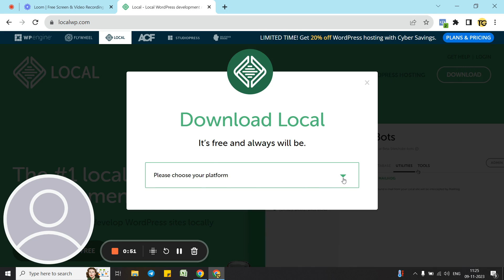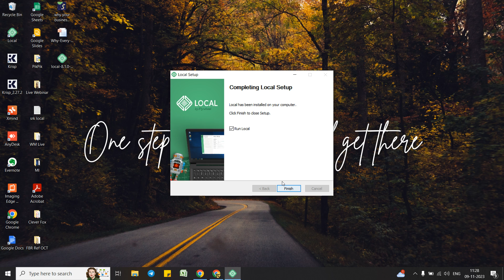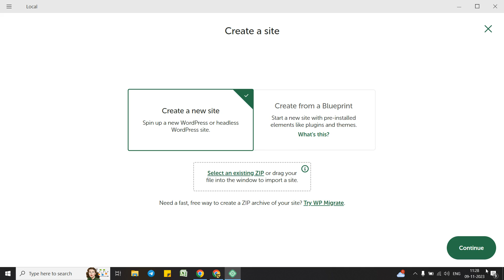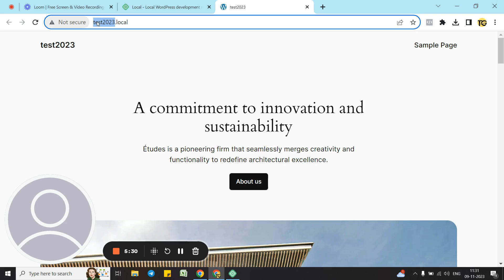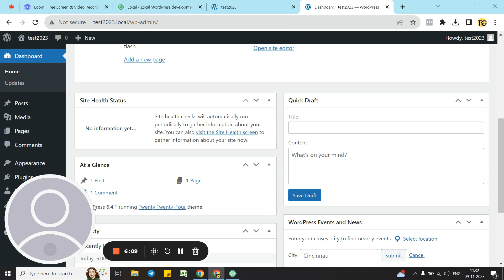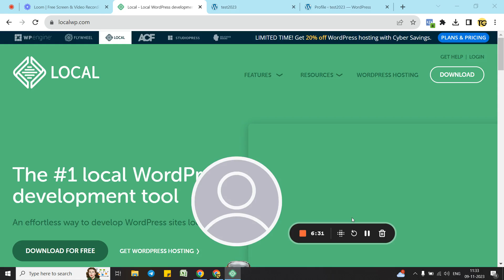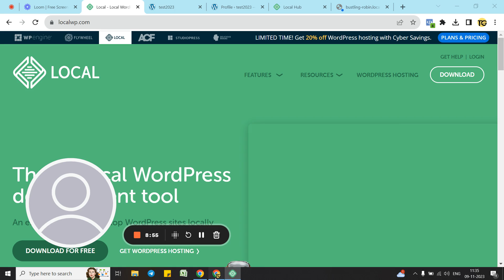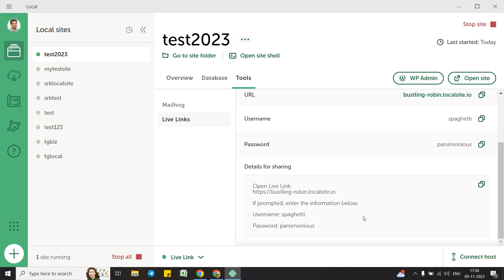how to install wordpress locally in tamil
Title: Install WordPress Locally in Tamil - Step-by-Step Guide with LocalWP | WordPress Tutorial

🚀 Welcome to our comprehensive WordPress tutorial in Tamil, where we'll guide you through the entire process of setting up a local WordPress environment. If you're looking for a step-by-step guide on local WordPress installation and want to explore alternatives like "LocalWP," this video is tailored just for you.

📌 In this tutorial, we'll cover everything you need to know, from downloading and installing WordPress locally to setting up your localhost in Tamil. Whether you're a beginner or an experienced user, you'll find valuable insights in this guide.

👉 No coding jargon, just straightforward guidance to get you up and running with your own local WordPress site in no time.

🌐 Why Install WordPress Locally?
Testing themes, plugins, and updates in a secure environment before going live on the web is crucial. Plus, it's a fantastic way to experiment and enhance your WordPress skills without affecting your live site.

👩‍💻 Boost Your Confidence, Save Time, and Elevate Your WordPress Game.

📌 Topics Covered in This Tutorial:

1️⃣ how to install wordpress locally in tamil - Introduction:
- Understanding the importance of a local WordPress environment
- Exploring the benefits of testing and experimentation

2️⃣ how to install wordpress locally in tamil - Downloading and Installing WordPress Locally:
- Step-by-step guide using "LocalWP" as an alternative
- Configuring basic settings for your local site

3️⃣ how to install wordpress locally in tamil - Setting Up Your Localhost in Tamil:
- Explaining the concept of a localhost
- Configuring your local environment for optimal performance

4️⃣ how to install wordpress locally in tamil - Why Install WordPress Locally?
- The importance of testing themes, plugins, and updates
- Advantages of experimenting in a secure environment

5️⃣ how to install wordpress locally in tamil - Boost Your Confidence:
- Gain confidence in making changes without impacting your live site
- Experiment freely and learn new WordPress skills

6️⃣ how to install wordpress locally in tamil - Save Time:
- Test updates, designs, and configurations locally before applying them live
- Streamline your workflow with efficient testing

7️⃣ how to install wordpress locally in tamil - Elevate Your WordPress Game:
- Sharpen your skills without the risk of affecting your live site
- Learn advanced techniques in a safe and controlled environment

👍 Follow along, and by the end of this tutorial, you'll have your own local WordPress site ready for testing and experimentation. Let's empower your WordPress journey together!

👍 Don't miss out on this detailed WordPress tutorial tailored for Tamil-speaking users.

The best hosting and domain provider with the latest offer